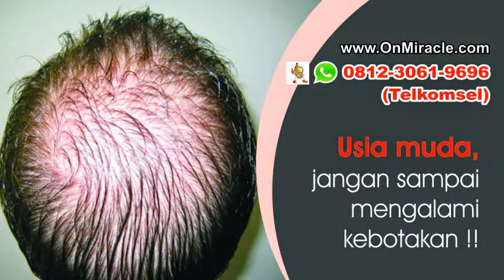081230619696 (Tsel), Obat Rambut Bercabang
GRATIS konsultasi untuk anda yang mengalami permasalahan berikut ini :
1. Apakah rambut anda berKETOMBE dan RONTOK?
2. Masalah rambut bercabang dan KURANG SUBUR ?
3. RAMBUT TIPIS dan KERING ?
4. Ingin rambut HITAM ALAMI?
5. Sudah tumbuh UBAN padahal usia masih MUDA?
6. Terjadi KEBOTAKAN DINI yang semakin parah ?
7. Tumbuhnya UBAN yang mempengaruhi PENAMPILAN ?

Kami ingin memberikan SOLUSI terbaik untuk Anda, Silahkan Hubungi Kami 24 Jam NON STOP

Konsultasi dan Pemesanan:
Bpk. Antoni / Ibu Melda
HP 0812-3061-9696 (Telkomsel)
PIN BB 276436B4

Kantor Pemasaran:
Jl. Semolowaru 84 Surabaya